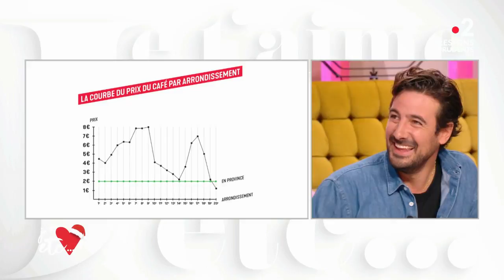Les humoristes vont-ils sauver l'année 2020 ? - Je t'aime etc S04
Il est comédien, auteur, humoriste et depuis peu arbitre sur un ring... mais de blagues.
Tom Villa nous parle de l’émission qu’il ‘arbitre’ « Ring Comédie Club » diffusée sur France.tv.
Un affrontement d'improvisations entre humoristes afin de déterminer qui sera le meilleur. En équipe ou en solo toutes les blagues sont permises !

Tom Villa sera également sur la scène de la Nouvelle Eve à Paris, du 18 au 21 décembre avec son spectacle « Les nommés sont ».

Maxime Gasteuil fait également paraître chez Michel Lafon « Le guide du provincial à Paris ».
Originaire de la région bordelaise, il a décidé de monter sur la capitale en 2011, avec les surprises et habitudes des parisiens.